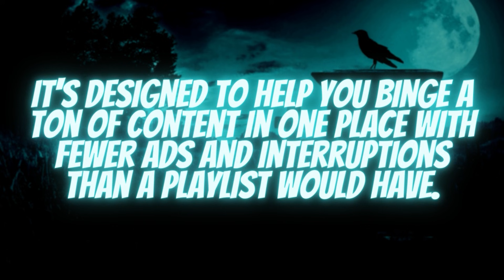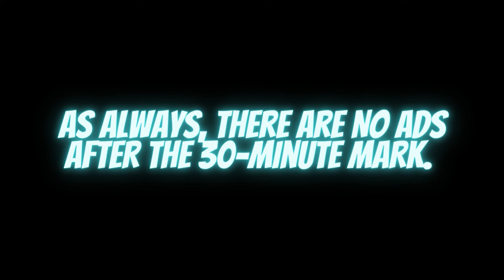MEGA COMP | 47 TRUE Paranormal Stories in the Rain | TRUE Scary Stories In the Rain | Raven Reads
Welcome, Lovely Listeners! Tonight we're delving into a hodgepodge of paranormal stories! It's a comp, so if you're not into repeats, skip this one. Brand new content is coming pretty soon, so enjoy these catchup and subject-specific comps while I edit away. :)

Note: Each video has 3-5 ad breaks, one break after the first 3-5 stories. The rest of the video is ad-free so you can relax and fall asleep peacefully without interruptions. :)

TIME STAMPS:
0:00:00 - Start
0:00:14 - Australia Stories
0:37:46 - Fair and Amusement Park Stories
0:40:46 - Ghost Stories
1:18:41 - Glitch in the Matrix Stories
1:45:27 - General Paranormal Stories
2:03:48 - Hospital Horror Stories
2:21:04 - End/Outro

TONIGHT'S STORIES:
Not enough character space to post them all. See original videos. :)